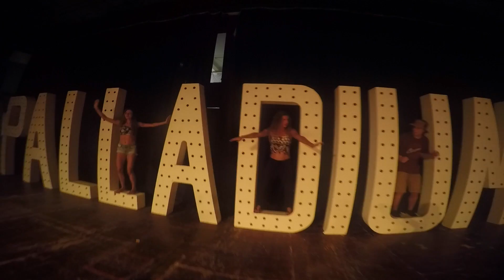Feliz Navidad - Mexico 2014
Our little Christmas video from our trip to Mexico.

The song is Jose Feliciano's "Feliz Navidad" and I claim no rights to it.